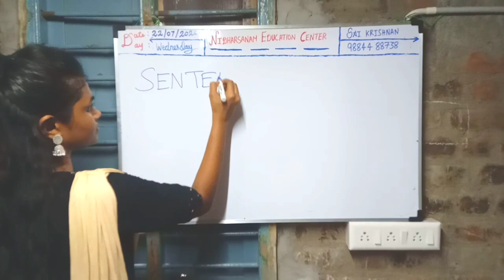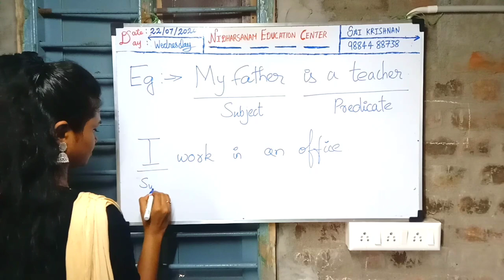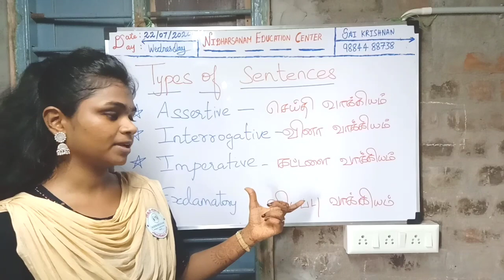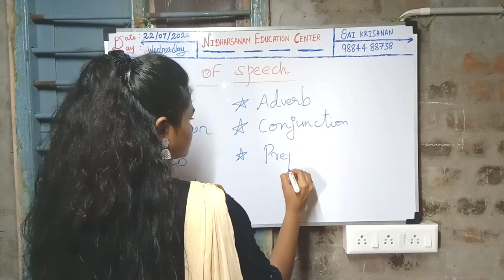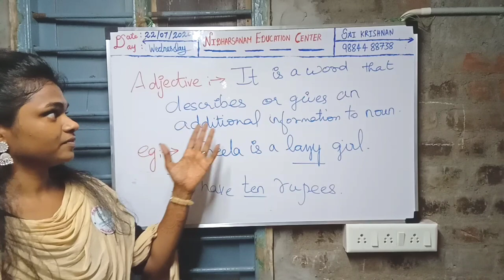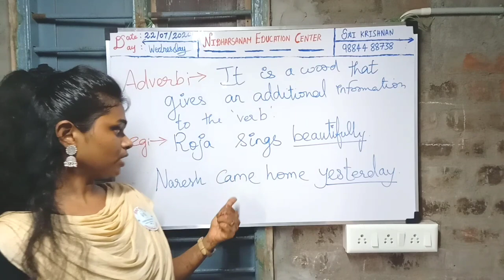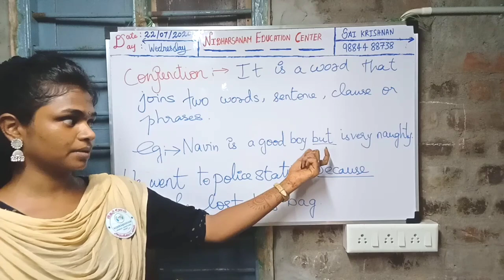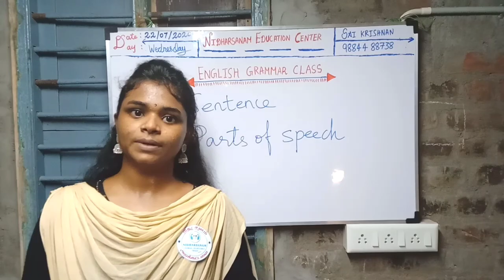Nidharsanam Kalvi Maiyam - Basic English Grammar Video 1